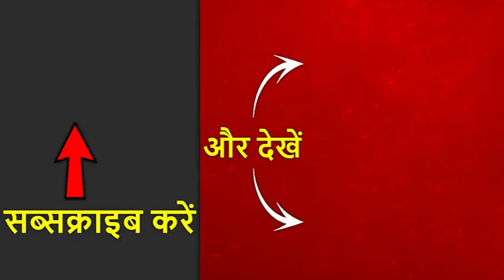Prashant Kishor Exclusive: 'Nitish Kumar के ही नेतृत्व में लड़ा जाएगा चुनाव' | Full Interview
जेडीयू के राष्ट्रीय उपाध्यक्ष प्रशांत किशोर का दावा है कि राज्य में मुख्यमंत्री नीतीश कुमार ही एनडीए का चेहरा होंगे. एबीपी न्यूज से बातचीत में प्रशांत किशोर ने कहा, ''अभी तो चुनाव के लिए एक साल का समय बाकी है. एनडीए गठबंधन में जेडीयू सबसे बड़ी पार्टी है, लिहाज़ा बड़ी भागेदारी होगी. बीजेपी के साथ लड़ने के समय जो फॉर्मूला था वही रहेगा.'' उन्होंने कहा, ''इस हिसाब से 101 सीटों पर बीजेपी और 140 या 141 सीट पर जेडीयू चुनाव लड़ सकती है. 2015 में जीती हुई सीटों का भी यही अनुपात आता है.''